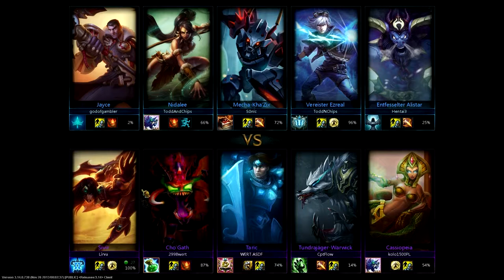Lets Play League of Legends YuvilasLP spielt mit 2998WERTASDF [deutsch/HD]